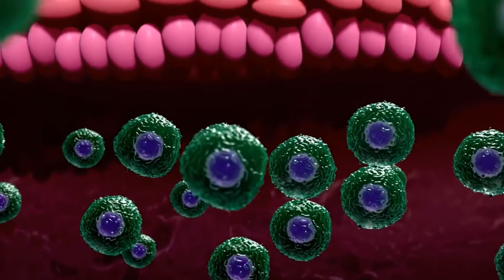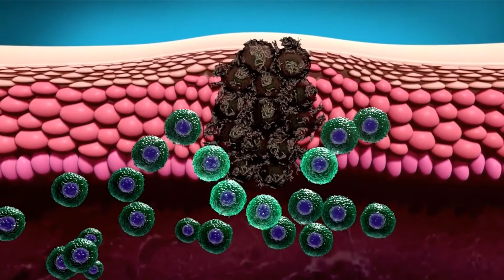Koje su različite vrste raka timusa